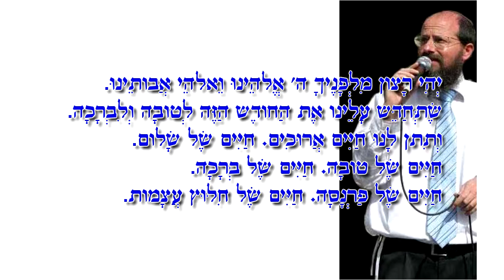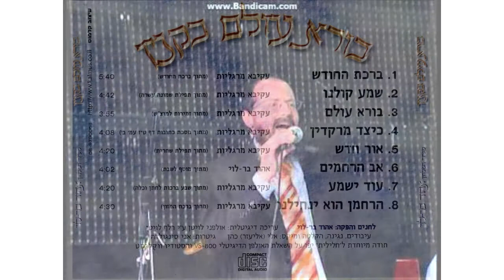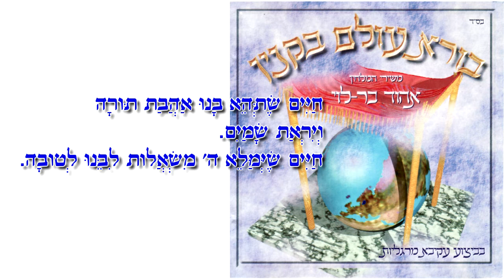ברכת החודש - אהוד בר לוי, עקיבא מרגליות, אלי כהן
השיר "ברכת החודש" הולחן ע"י המלחין החסידי אהוד בר - לוי, מבוצע ע"י עקיבא מרגליות,
 עיבוד, נגינה, הקלטה ומיקס - אלי כהן, הוקלט באולפני "חי" חולון.

יְהִי רָצון מִלְּפָנֶיךָ ה' אֱלהֵינוּ וֵאלהֵי אֲבותֵינוּ.
 שֶׁתְּחַדֵּשׁ עָלֵינוּ אֶת הַחודֶשׁ הַזֶּה לְטובָה וְלִבְרָכָה.
 וְתִתֶּן לָנוּ חַיִּים אֲרוּכִים. חַיִּים שֶׁל שָׁלום. חַיִּים שֶׁל טובָה. חַיִּים שֶׁל בְּרָכָה.
 חַיִּים שֶׁל פַּרְנָסָה. חַיִּים שֶׁל חִלּוּץ עֲצָמות.
 חַיִּים שֶׁיֵשׁ בָּהֶם יִרְאַת שָׁמַיִם וְיִרְאַת חֵטְא.
 חַיִּים שֶׁאֵין בָּהֶם בּוּשָׁה וּכְלִמָּה.
 חַיִּים שֶׁל עשֶׁר וְכָבוד.
 חַיִּים שֶׁתְּהֵא בָנוּ אַהֲבַת תּורָה וְיִרְאַת שָׁמַיִם. חַיִּים שֶׁיְּמַּלֵא ה' מִשְׁאֲלות לִבֵּנוּ לְטובָה. אָמֵן סֶלָה: